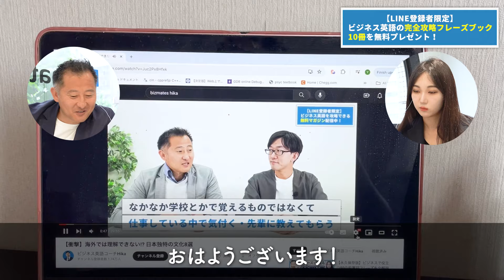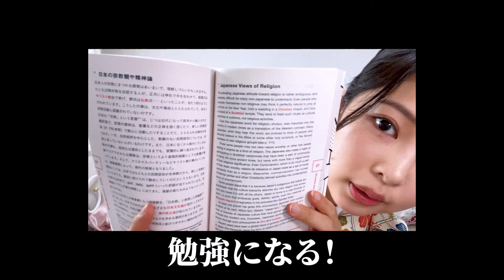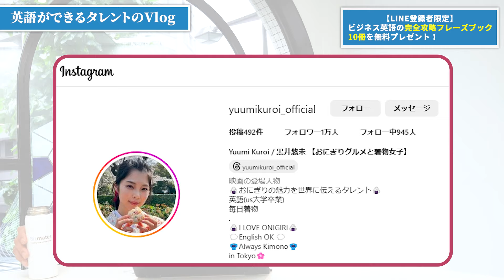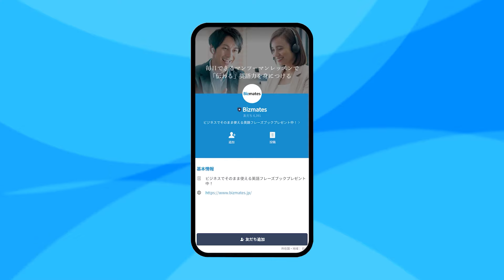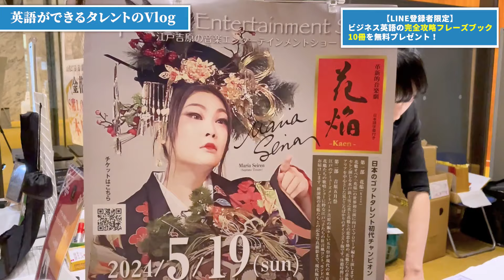【日英字幕】英語ペラペラな20代女性タレントのリアルな1日VLOG【1日密着】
ビジネス英語を攻略できる無料のコンテンツをLINEでお届けします！

今回は、英語ペラペラのおにぎりタレント、黒井さんの1日に密着し
普段どのように英語学習を行っているのか、Vlog形式で撮影いたしました！

ビジネス英語のプロでもある、ネイティブのHikaさんも黒井さんの学習スタイルや考え方を大絶賛しておりましたので、
気になる方はぜひ最後までご覧ください！

また、より実践的な英語力を身に付けたい方には
ビジネス特化型のオンライン英会話“Bizmates”をオススメしています✨
オンラインサービスなので、いつでもどこでも気軽に受講することができます！
興味がある方は下記HPから詳細をご確認ください！

LINE友達登録して、簡単なアンケートに答えるだけで
①『仕事で使える基本動詞50選』
②『英会話でよく使う迷いやすい名詞62選』
③『仕事で使う基本形容詞40選』
④『基本前置詞の構文50選』
⑤『ビジネスシーン別英語フレーズ集：英語会議 編』
⑥『ビジネスシーン別英語フレーズ集：海外出張 編』
⑦『ビジネスシーン別英語フレーズ集：英語電話 編』
⑧『ビジネスシーン別英語フレーズ集：プレゼンテーション編』
⑨『現場でそのまま使える ビジネス英語フレーズ150選』
⑩『英文メールのフレーズ＆テンプレート集』
の600フレーズのオリジナルブック10冊が必ずもらえます！
仕事ですぐに使えるフレーズを厳選しておりますのでぜひ受け取ってお役立ってください！

について配信していく予定です！
LINE友達登録はこちら

🌟Timestamp
00:00 はじめに
01:09 黒井さんのVlogスタート！
04:13 読書タイム
07:45 着付け教室＆昼食
11:00 プレゼントのお知らせ
11:42 海外の方と話せるオススメの方法
13:48 舞台の観劇
14:10 オンラインレッスン
17:16 レッスン終了